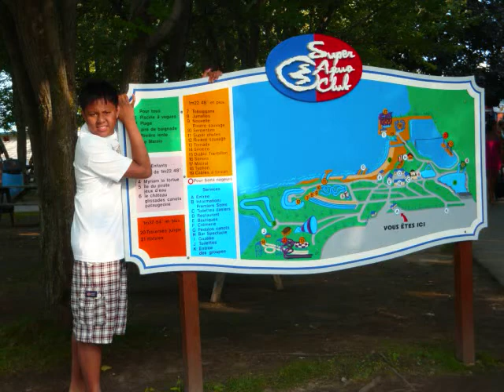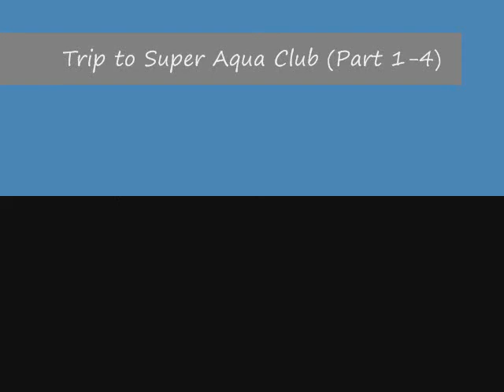Trip to Super Aqua Club (August 3, 2009) (Waterpark near Montreal) Part 4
This video was taken at the Super Aqua Club, a waterpark near Montreal on August 3, 2009.